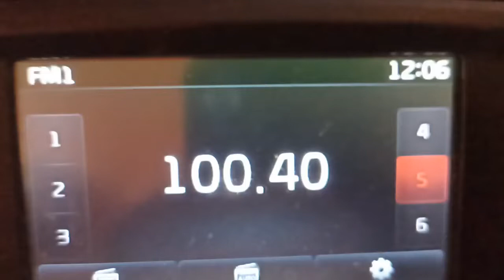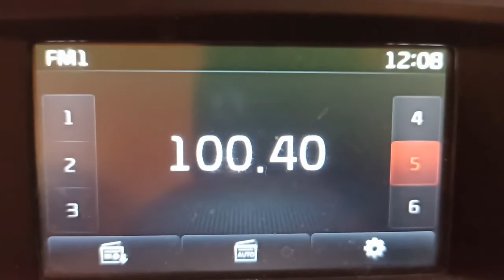fm dx troposcatters at 2 simetrised antennas with szentes